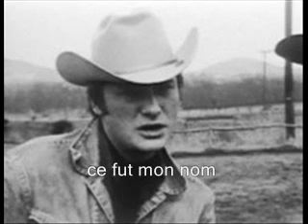Johnny Hallyday - La première fois (+ Paroles) (yanjerdu26)